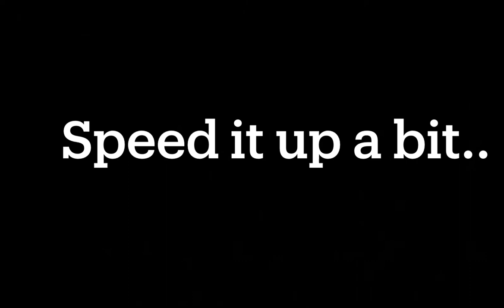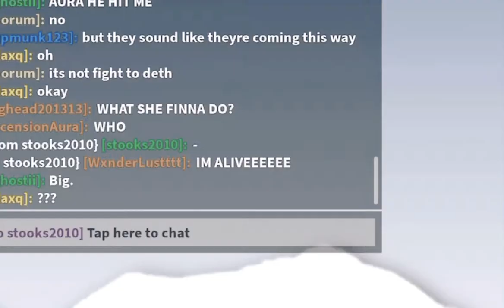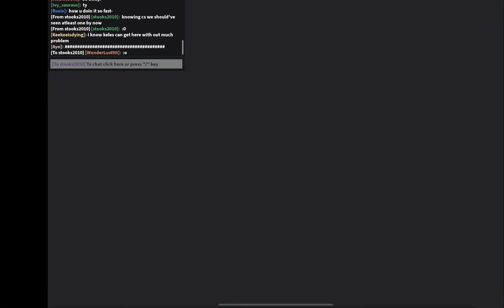Me and @Gs-ge7lf surviving as calfs.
This video was 32 minutes long b4 it was edited 😰

Tysm if you actually watched the whole video!

Intro and outro arent mine..i forgot where i got it from.